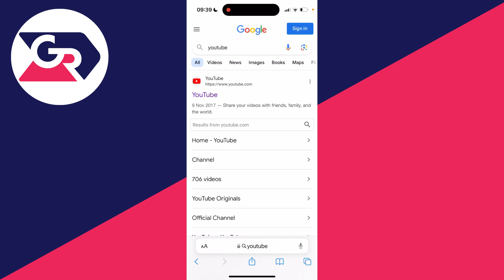How To Get YouTube Desktop Site On Phone - Full Guide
Learn how to get youtube desktop site on phone in this video.

GuideRealm